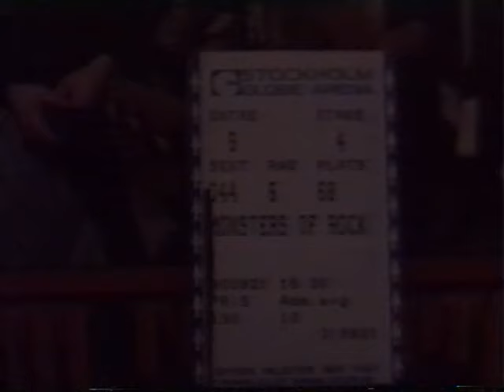Whitesnake Monsters Of Rock Stockholm Globe Arena Globen Stockholm 21 aug 1990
Whitesnake Monsters Of Rock Stockholm Globe Arena Globen Stockholm 21 aug 1990 Made from a first generation VHS-tape If you got a better copy please let me know If a video is taken down from here it will be uploaded at the support page for this channel at facebook Feel free to follow it Support the artist! Buy their records and merch!